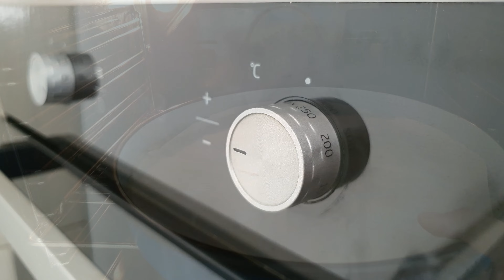BAKLAVA - Provjereni recept koji uspije svima. Kraljica kolača.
Za sve praznike obavezno pripremamo baklavu. Najdraži kolač po izuzetno jednostavnom receptu koji će uspjeti svaki put. Kolač koji se ne odbija. Morate probati.

Ukoliko Vam se sviđa video koji ste upravo pogledali  𝐏𝐑𝐄𝐓𝐏𝐋𝐀𝐓𝐈𝐓𝐄 𝐒𝐄 na naš kanal, stisnite 𝐋𝐈𝐊𝐄 i pratite nas na  :

𝐒𝐀𝐒𝐓𝐎𝐉𝐂𝐈 :
1kg oraha
900 grama jufke za baklavu
250 grama maslaca
1 kg šećera

𝐑𝐄𝐂𝐄𝐏𝐓 :
✅ Samljeti 1 kg oraha
✅ Uzeti 900 grama jufki za baklavu i kružiti oblik tepsije. Nauljiti tepsiju
✅ Stavljamo jufku na dno i premažemo sa maslacem. Ukupno smo istopili 250 grama maslaca
✅ Preko dodati orahe i ponavljati postupak dok ne potrošimo sve jufke
✅ Narezati baklavu i preko staviti jufku poklopac, kako ne bi izgorila
✅ Pečemo 30 minuta na 250°C nakon čega smanjimo temperaturu na 120°C i pečemo još 60 minuta
✅ Pravimo agdu. 12 minuta kuhati 1kg šećera i 1 kg vode
✅ Preliti baklavu sa agdom i ostaviti da se malo ohladi

I to je sve, spremna je za konzumiranje. Uživajte.

𝐇𝐯𝐚𝐥𝐚 𝐬̌𝐭𝐨 𝐬𝐭𝐞 𝐩𝐨𝐠𝐥𝐞𝐝𝐚𝐥𝐢 𝐨𝐯𝐚𝐣 𝐯𝐢𝐝𝐞𝐨 𝐢 𝐡𝐯𝐚𝐥𝐚 𝐬̌𝐭𝐨 𝐧𝐚𝐬 𝐩𝐫𝐚𝐭𝐢𝐭𝐞.

baklava
baklava kolač
kolač
baklava recept